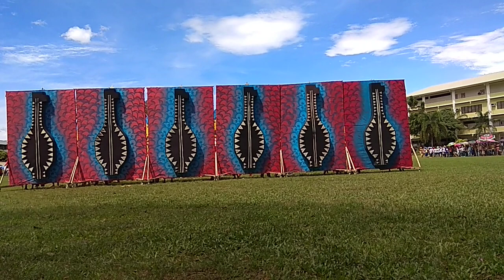Halad 2018: Champion - St. Jude CST (Grupong Midayapeños)